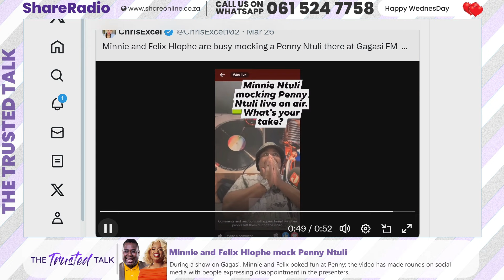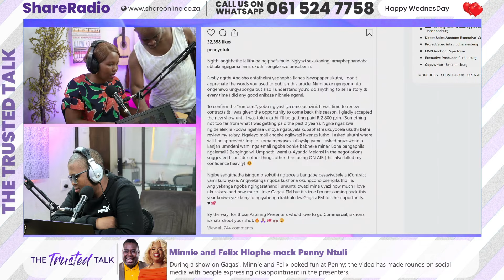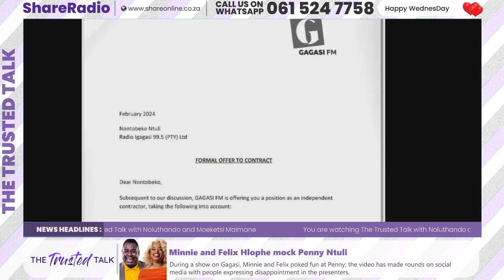Minnie and Felix Hlophe mock Penny Ntuli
During a show on Gagasi, Minnie and Felix poked fun at Penny; the video has made rounds on social media with people expressing disappointment in the presenters.

HOSTs
Noluthando Nondalana
Moeketsi Maimane

SHARE ONLINE INFO
If you would like to advertise on Share Radio, reach out to a show on Gagasi, Minnie and Felix poked fun at Penny; the video has made rounds on social media with people expressing disappointment in the presenters.